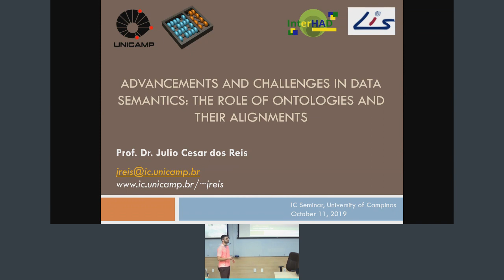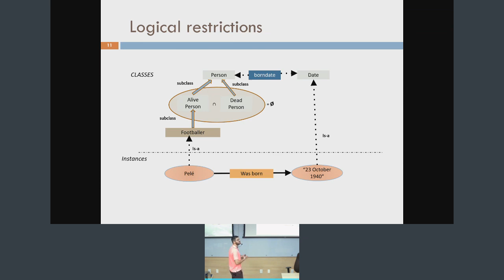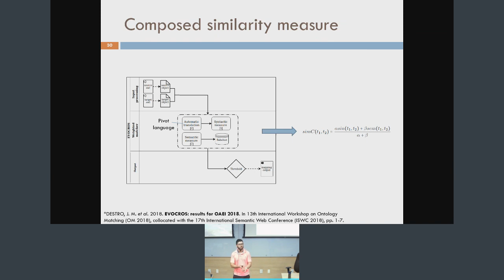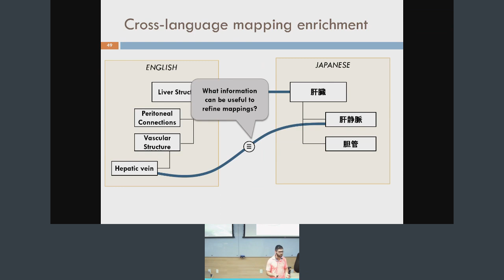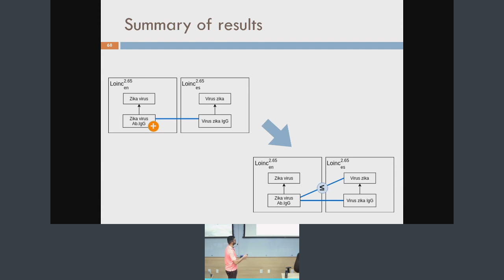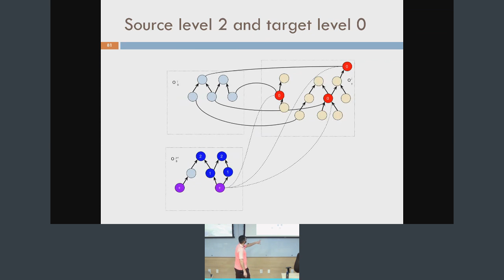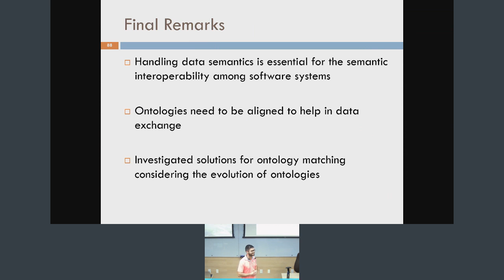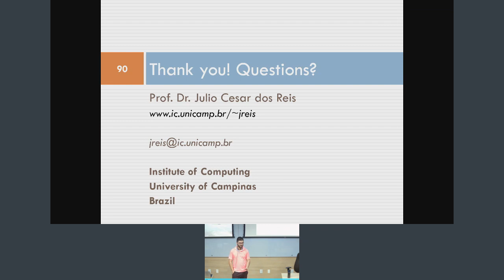Seminários: Advancements and challenges in data semantics - Julio Reis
Advancements and challenges in data semantics: The role of ontologies and their alignments